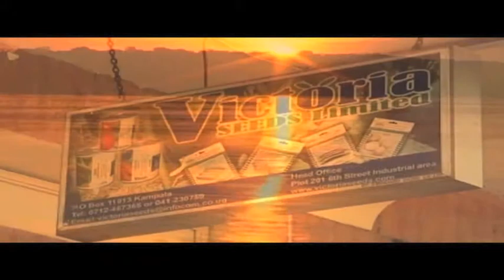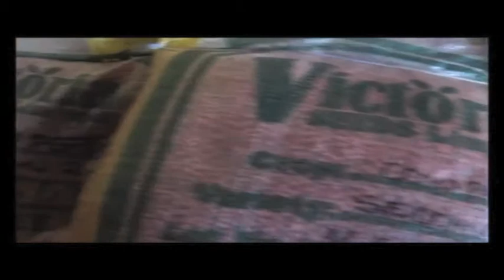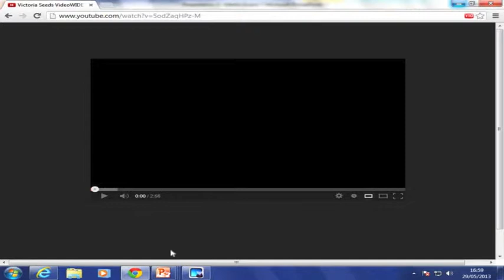Josephine Okot - Leaping and learning: linking smallholders to markets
Josephine Okot - Managing Director, Victoria Seeds Ltd  speaks at the event 'Leaping and learning: linking smallholders to markets' an event held on the 29th May, at ODIs London office.